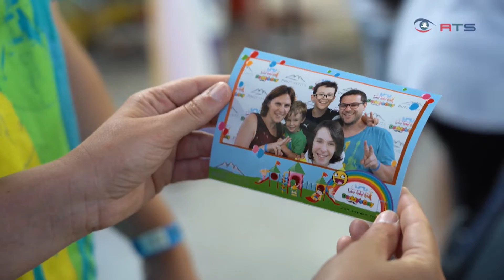Daddys Day 2022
Der Daddy\'s Day in Zell am See ist eines der größten Kinderfeste Österreichs und gleichzeitig ein Charity-Event. Seit 2018 erlebten dabei mehr als 8.500 Besucher schöne Vatertags-Momente. Das Gelände der Zeller Eishalle war auch heuer sehr gut besucht.